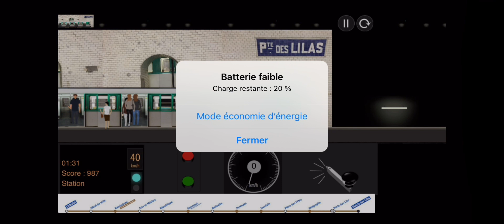Le MP73 sur la ligne 11